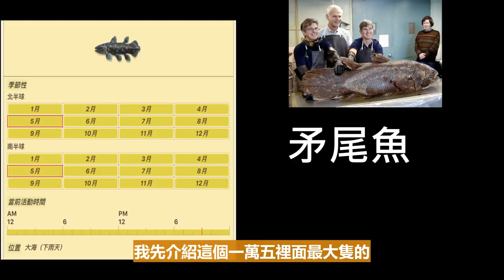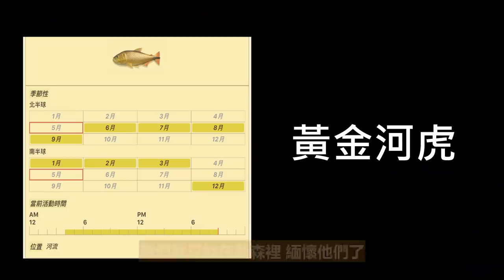為什麼這六種魚的身價，可以傲視動森所有魚群？ - 帶你來了解活化石、瀕危魚種 動物森友會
今天一起來看看現實中的這些魚，長什麼樣子吧！
影片中部分影音資源來自創用CC喔